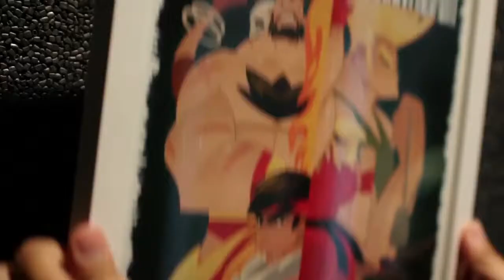Street Fighter V Official trailer